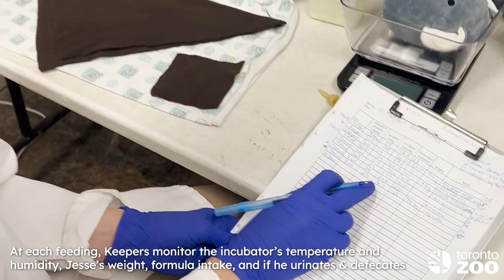Hand Raising A Straw Coloured Fruit Bat- Meet The Little Bat That Could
The little bat that could 🦇

In late January, straw-coloured fruit bat Jessica gave birth to a bat pup. At 18 years old (the average life expectancy for this species), she is one of the oldest straw-coloured fruit bats to give birth in human care. Of all mammals, straw-coloured fruit bats give birth to the largest-sized babies in comparison to their body size which is ~300g.  With the pups born at ~50g, the weight of the pup could have contributed to Jessica sadly experiencing a critical injury after giving birth. This led to her being humanely euthanized due to the significant nature of the injury and no likelihood of making a recovery.

The African Rainforest team began hand-rearing the pup, now named Jesse in honour of his mom. He receives around-the-clock care, including formula feedings every two hours that are only possible with the help of the Zoo’s Nutrition team creating a special formula just for him. He will receive this formula until he is around four weeks old, and then he will be introduced to pureed fruit. Keepers have also created a climbing frame to help him when he’s older and a ‘sock mama’ for him while he is in his incubator, which has a wing flap to simulate Jessica’s wing for comfort and allows him to roost underneath.

Straw-coloured fruit bats are listed as Near Threatened by the IUCN and the Toronto Zoo participates in the AZA’s African fruit bat Species Survival Plan® with the goal to have a self-sustaining group and increase the population at the Zoo. This is why you may have noticed on your most recent visits, the female and castrated male bats previously viewed in our former ‘Caves and Burrows’ habitat (now transitioned to a Multi-Faith Space) were moved to a larger aviary above the Ibis habitat in the African Rainforest Pavilion, where the intact males have lived for several years. This location provides a more natural light cycle, access to additional flight space, and is more visible to the public.

In addition, we welcomed another straw-coloured fruit bat pup and both mom and pup appear to be doing well. We won’t be able to identify the parents until the pup is much older and Keepers will just keep an eye on them from a distance. When Jesse is older and introduced to the colony in a few months we are happy he will have a little buddy. We will keep you updated as he continues to grow 🦇